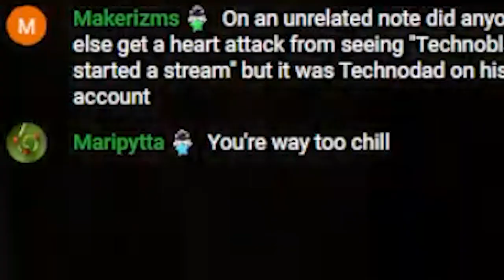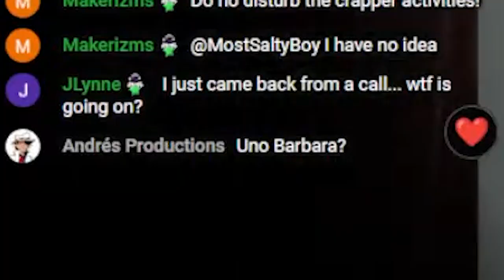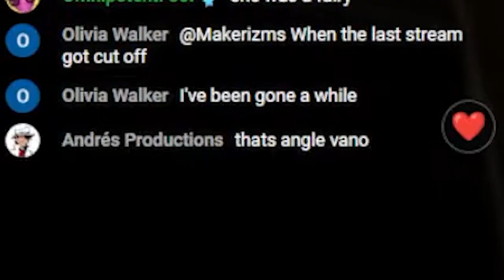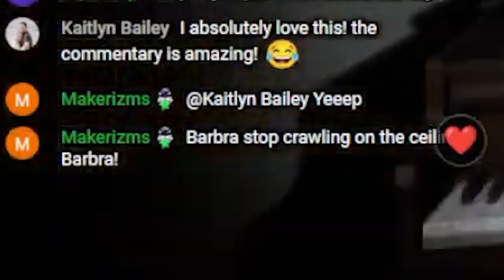A woman named Barbra locked me in her house...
Do you ever get lost while playing a horror game, but still want to see it through to the end? Well that's exactly what happened to me while playing a game called Horror Story: Hallowseed during my Halloween livestream in 2023.

This was my improved reaction to the situation that went on for about an hour... please enjoy!